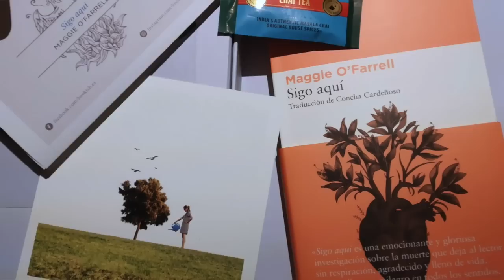Lo mejor -y lo peor- del mes - Febrero y Marzo- | Magalí Moon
Hola! Este mes os traigo los favoritosradom , y no tanto, de los meses de febrero y marzo.

Tratamiento cabello Revlon UniqONE